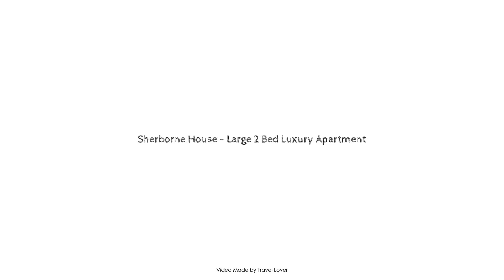Sherborne House - Large 2 Bed Luxury Apartment, Basingstoke, United Kingdom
Searching For
1. Sherborne House - Large 2 Bed Luxury Apartment - Basingstoke
2. Sherborne House - Large 2 Bed Luxury Apartment - Basingstoke Virtual Tour
3. Sherborne House - Large 2 Bed Luxury Apartment - Basingstoke Rooms
4. Sherborne House - Large 2 Bed Luxury Apartment - Basingstoke Amenities
5. Sherborne House - Large 2 Bed Luxury Apartment - Basingstoke Videos
6. Sherborne House - Large 2 Bed Luxury Apartment - Basingstoke Offers
7. Sherborne House - Large 2 Bed Luxury Apartment - Basingstoke Deals
Audio Credit:
Track Title: Subway Dreams
Artist: Dan Henig